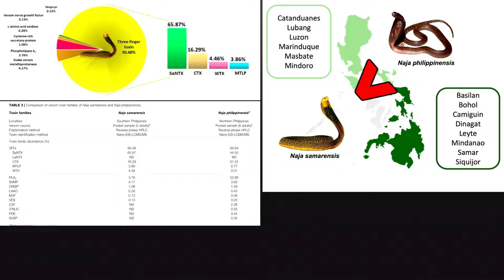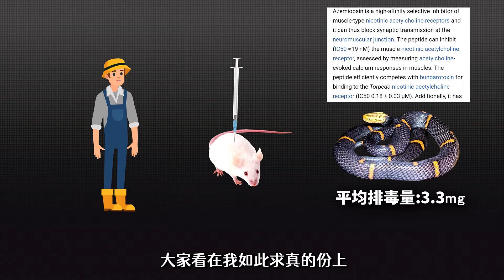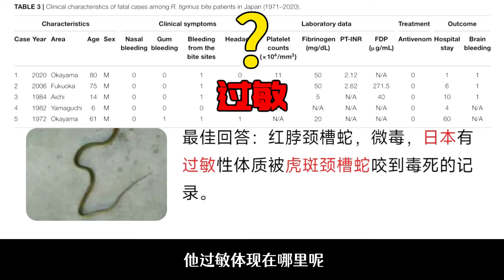[SUB]网络热门长虫视频男子被3米黑曼巴咬伤！医院都来不及去人就没了？实在是太惨了！【世界记忆大师龙雅】